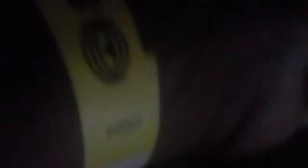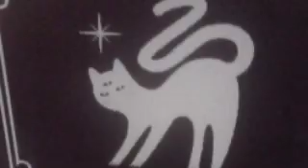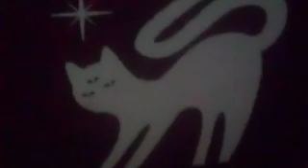trabalhando de segurança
um amigo meu me ligou me chamando para fazer um trabalho sábado para domingo perguntei o que era ele me disse que era de segurança falei para ele que se o preço fosse bom o pagamento com certeza eu iria aí conversei com ele me passou dos detalhes como seria chegando a noite fui na casa dele busquei ele e fomos para Van de Brusque para esperar os colegas que ia chegar para trabalhar com a gente nessa festa era uma festa muito grande traduzindo era um evento de festa rave muito segurança e muita gente no final acabou dando tudo certo e a gente voltou para casa